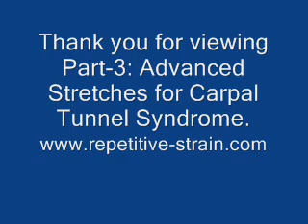Advanced Carpal Tunnel Syndrome Stretches: Part-3 of 5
This is part-3 of a 5-part video series that helps teach individuals appropriate stretching exercises in order to assist in the treatment of carpal tunnel syndrome, a painful repetitive strain injury involving the impingement of the median nerve in the wrist. Symptoms include pain, numbness and tingling of the thumb, index, middle and sometimes one-half of the ring finger. Carpal tunnel is often treated with surgery, a rather poor treatment option with a low, long-term success rate.